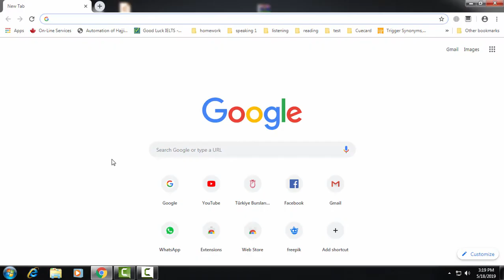how to show facebook or any password in text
I have 4+ years of experience in Graphic Industry, expertise as Logo Maker, You'll get creative & AWESOME logo design for your business.

★ Why Us? ★
Talented Logo Maker
Fully custom made, creative, original, UNIQUE and AWESOME designs
48 hrs super fast delivery
Professional customer support 24/7
High Quality work
100% money back policy if not satisfied

✔ Highly Professional, UNIQUE &
 High Quality designs
in 72 hrs only
✔ UNLIMITED revisions until u r 100% satisfied
✔ 100% original & unique vector design from Adobe
Illustrator
✔ Vector Source Files (scalable without any quality
loss)
(AI, EPS, PDF) for the final design ✔ PROFESSIONAL Communication & Outstanding
Customer Support ✔ Guaranteed High Quality work